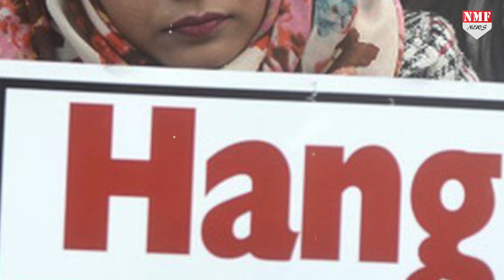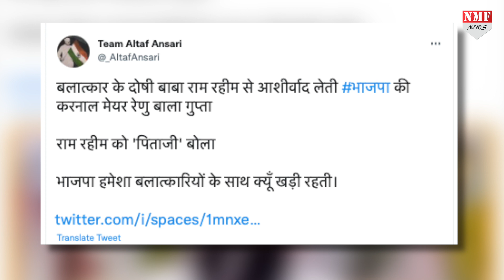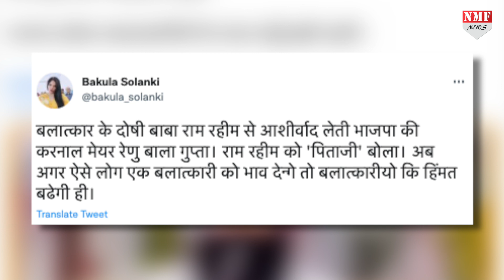Modi से 'आशीर्वाद' लेने वालीं BJP Mayor बलात्कारी Ram Rahim के आगे हुईं नतमस्तक !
पैरोल पर जेल से बाहर आया बलात्कार का दोषी राम रहीम धड़ल्ले से सत्संग कर रहा है और उस सत्संग में राम रहीम के भक्तों के साथ साथ बीजेपी नेता भी जा रहे हैं और बलात्कारी राम रहीम का प्रवचन सुन रहे हैं... !
Jogindra Sharma
Dheerendra Sharma